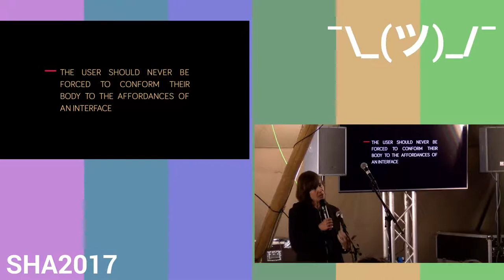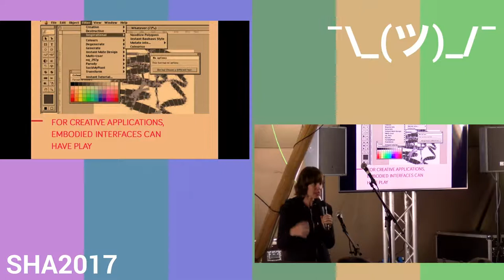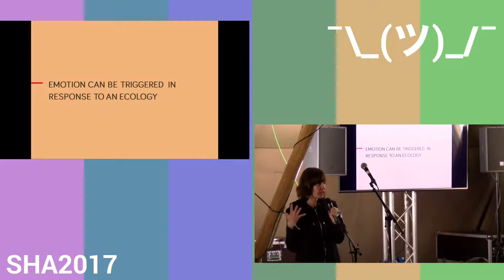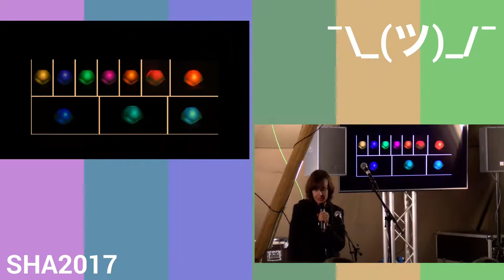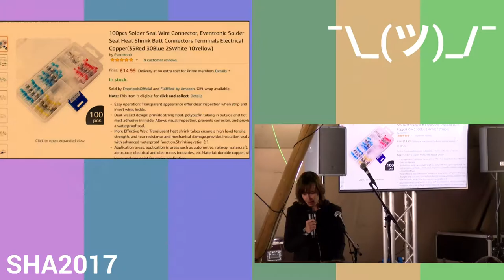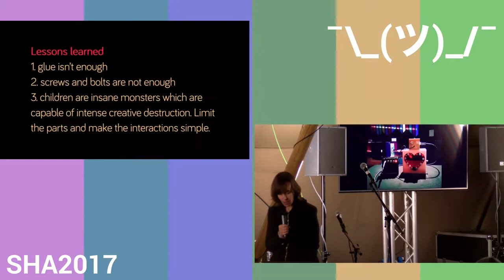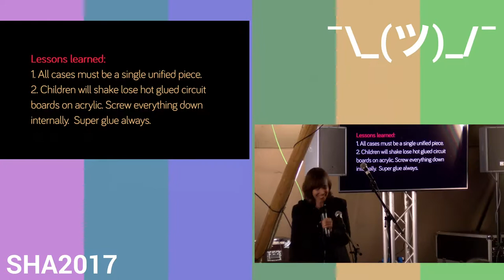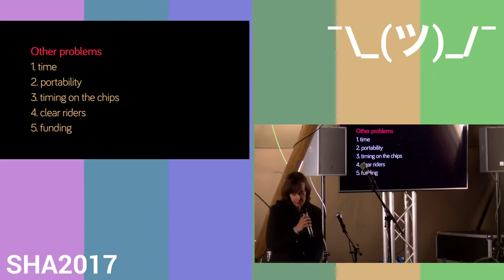Hardware games (SHA2017)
How to build alternative controllers

Making physical games requires a unique knack for creating robust systems. In this talk, Phoenix Perry will share some common strategies for developing DIY artists driven systems which can last through thousands of users and interactions in a museum and installation context.

Phoenix Perry